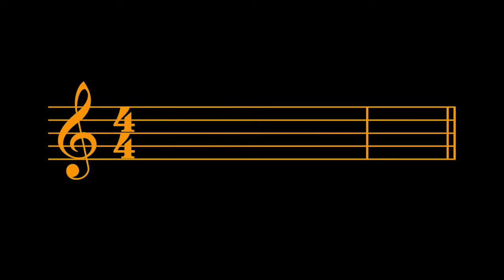Pornhub intro lofi - Atiium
lofi/chill

song:  Pornhub intro lofi

Video edited by: NeKoNeX

                NeKoNeX, Rikkochill